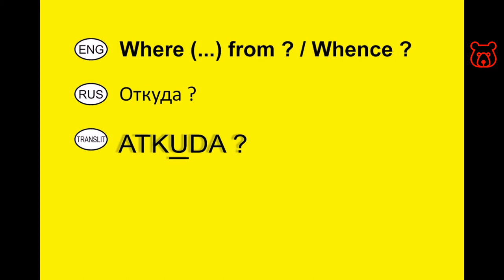How to ask in Russian 'Where (...) from? Whence?'